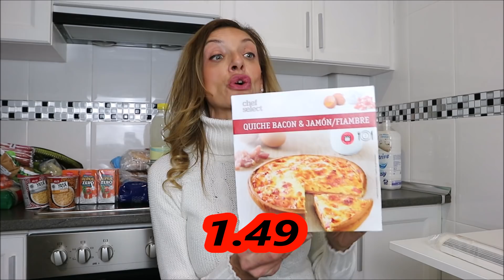LIDL COMPRA SEMANAL MARZO CON IDEAS PARA COCINAR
Holaaaa,en esta compra semanal de LIDL, os enseño todo lo que he comprado para una semana aproximadamente y os dejo unas ideas para cocinar.

Espero que os guste y paseis un ratito entretenido !